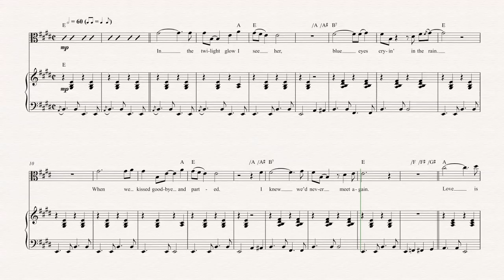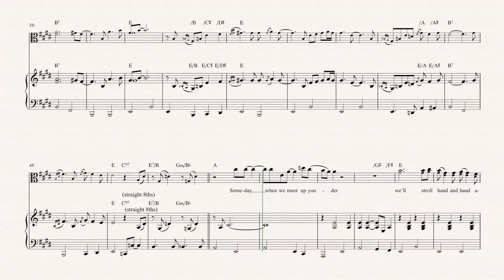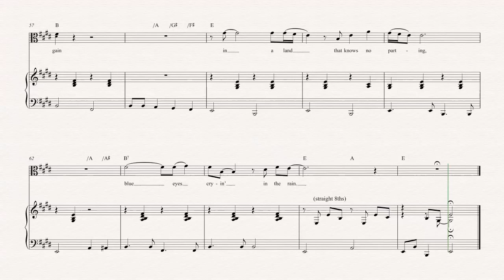Viola - Blue Eyes Crying in the Rain - Willie Nelson - Sheet Music, Chords, & Vocals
Viola sheet music, chords, and vocals of Blue Eyes Crying in the Rain - Willie Nelson

Learn to play Blue Eyes Crying in the Rain and play along!